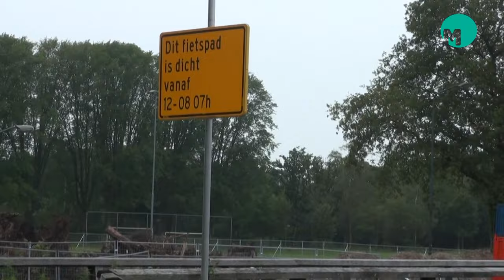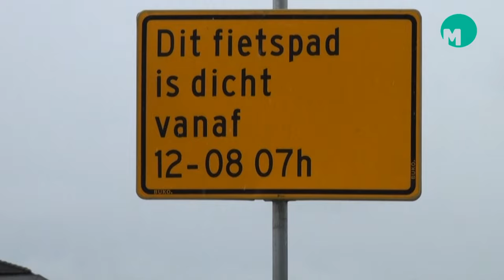Werkzaamheden Aan De 'Nieuwe' Dommel In Volle Gang I Omroep Meierij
Na jaren van voorbereiding zijn afgelopen maand de werkzaamheden aan de Dommel begonnen. Een deel van de rivier wordt verbreed tot 25 meter en er wordt ook gewerkt aan de kwaliteit van het water.